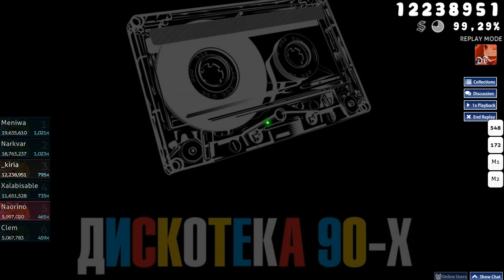Commissar - моя девочка с другим танцует